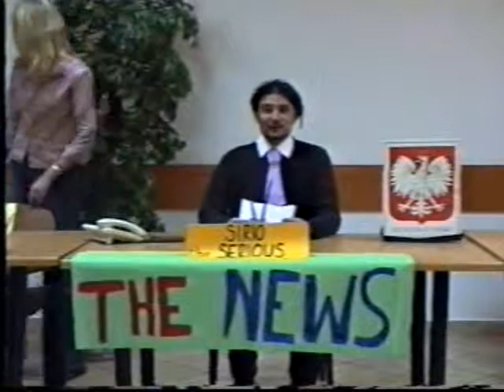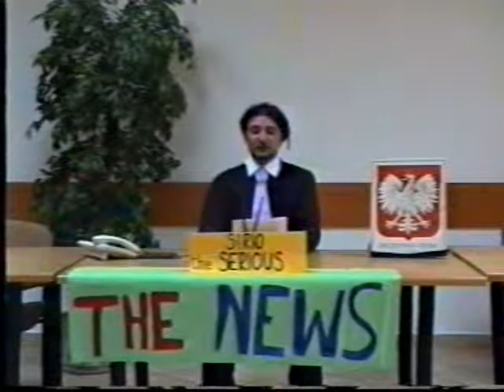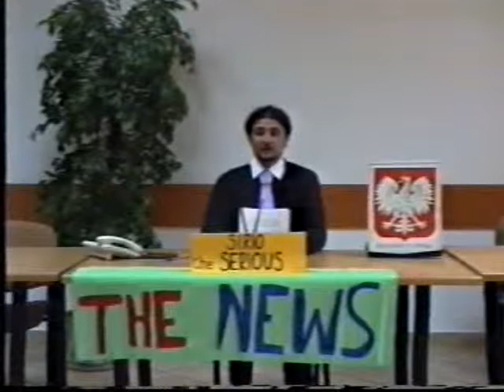Poland News!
The "news" we did during a international exchange done in Szczawnica, Poland in January 2005, using a camcorder and a single RCA audio. Quality is poor... but we had a hell of fun doing it ;)